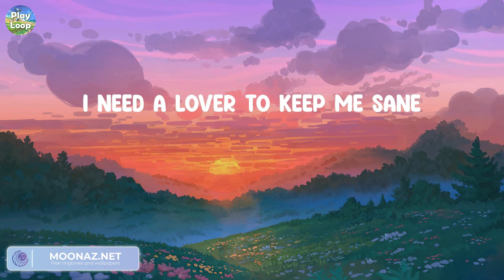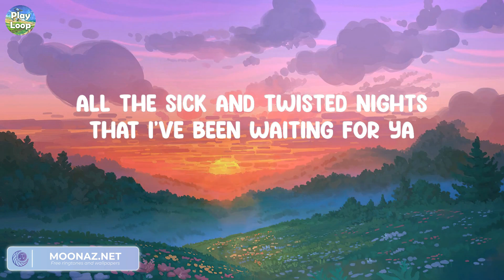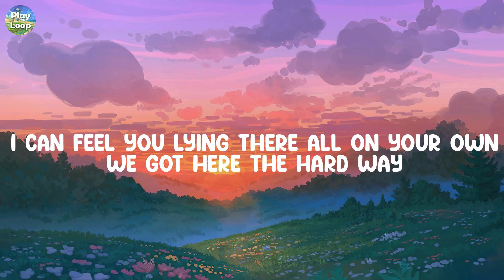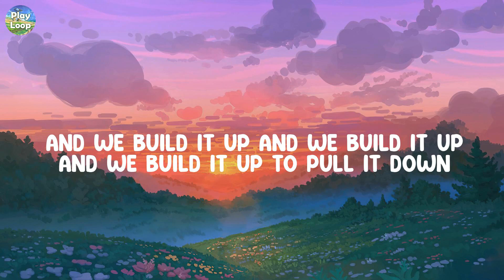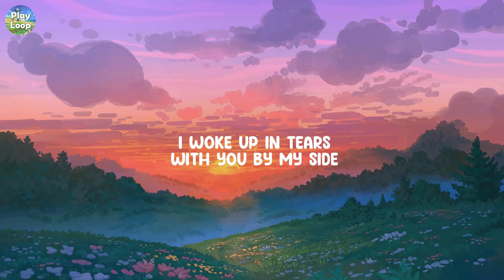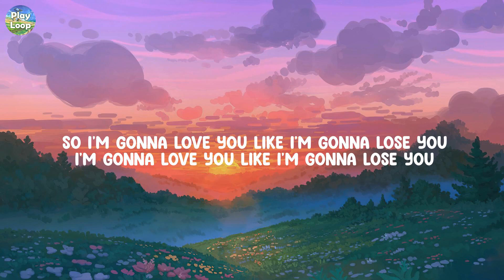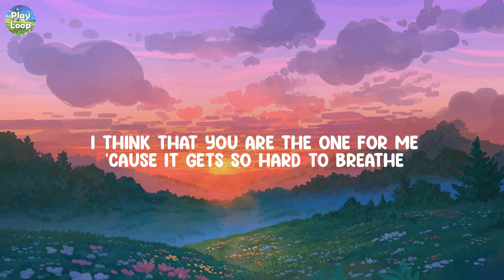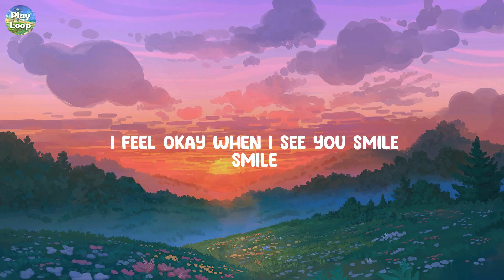Angel Baby - Troye Sivan / Seafret - Atlantis (Lyrics) (Mix)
Angel Baby - Troye Sivan / Seafret - Atlantis (Lyrics)